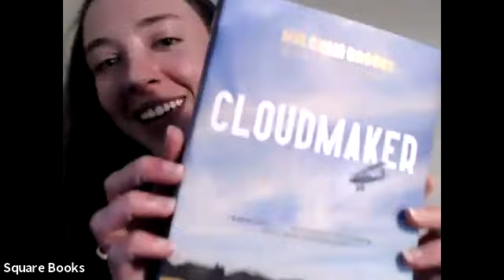CLOUDMAKER: Malcolm Brooks in conversation w/ audiobook narrator Julia Whelan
Love audiobooks? Sign up for Libro.fm and support indie bookstores